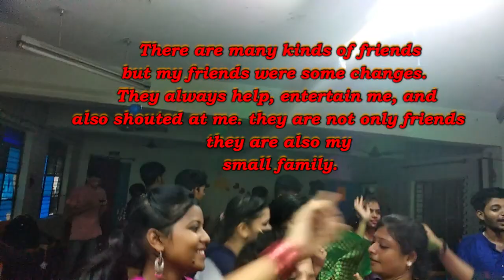Management Institute of Durgapur: Farewell 2019 on Mid 2016-2019 || DIATM COLLEGE DURGFAPUR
The video titled "Last Day Of Mid 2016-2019 || Farewell 2019 of BCA || Management Institute Of Durgapur" is an emotive journey down memory lane crafted by Sourav Vibes. The video serves as a heartfelt farewell to the years 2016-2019 spent at the Management Institute Of Durgapur, specifically highlighting the farewell party held in 2019.

Sourav Vibes extends gratitude to the viewers, welcoming them to the diverse content available on the "Sourav Vibes" channel. The video promises content in various languages and technical domains, underscoring its versatility. The main objective is to relive and share the cherished memories of college life, particularly the poignant moments of the farewell party.

The video covers a range of topics, including reminiscences from mid-2016 to 2019, the dynamics of the Durgapur Institute in 2019, and the farewell party itself. There are specific references to institutions like DIATM (Durgapur Institute of Advanced Technology and Management), MID (Management Institute Of Durgapur), and others. What sets this video apart is its backdrop of credited songs, each track contributing to the emotional resonance of the narrative. The mentioned songs, credited in the description, create an evocative soundtrack that enhances the overall viewing experience.

In addition to the sentimental journey, Sourav Vibes invites viewers to connect on various social media platforms such as Twitter, Instagram, and Facebook, both on personal and page accounts. The video concludes with a warm encouragement to keep sharing and spreading love. A notable aspect is the inclusion of a variety of A to Z tutorials, adding an educational dimension to the content.

A to Z tutorial

THIS VIDEO IS ONLY FOR REVIEW AND TUTORIALS. ALL THE MUSIC IN THE VIDEO BELONGS TO THE OWNER OF